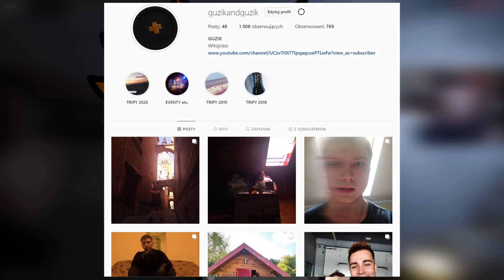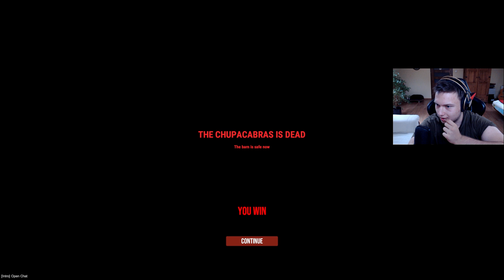CZY GUZIK, BLADII, ZAHA I EYBI POKONAJĄ CHUPACABRĘ?!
😎 Użyj kodu GUZIK i odbierz 3% zniżki na Minecraft i inne gierki! 😎

💥 Siema! W dzisiejszym filmie zagram w Chupacabra's Night Hunt z @Bladii309 @zahaczai @Eybi oraz @WPATKA !

🔹Snapchat!: guziklandguzik